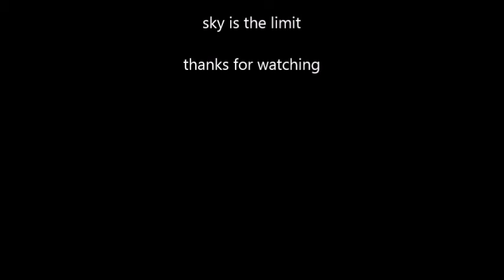Michel Adzic 2014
michel adzic, amazing striker with good technic and vision.